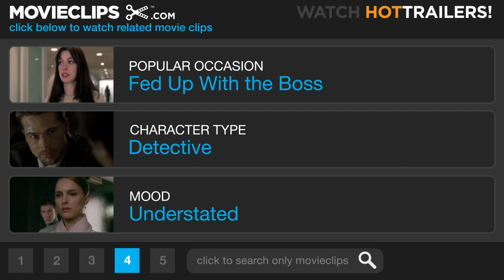Along Came a Spider (2/10) Movie CLIP - Partner or Stalker (2001) HD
CLIP DESCRIPTION:
Agent Flannigan (Monica Potter) uses persistence to partner up with Alex (Morgan Freeman) to recover the kidnapped senator's daughter she was responsible for.

FILM DESCRIPTION:
Morgan Freeman returns as forensic psychologist Dr. Alex Cross in this thriller based on the novel by James Patterson (whose work also formed the basis of the hit Kiss the Girls). Gary Soneji (Michael Wincott) is a brilliant but remorseless psychopath who has landed a teaching position at an exclusive private school in Washington, D.C. Using his extensive knowledge of kidnapping (he's taught a class on Charles Lindbergh), Soneji abducts one of his students - Megan (Mika Boorem), whose father Hank Rose (Michael Moriarty) is a United States senator. Ollie MacArthur (Dylan Baker), the detective investigating the case, has strong words for Jezzie Flannigan (Monica Potter), the Secret Service agent who mistakenly let Megan slip through her fingers. But when the kidnapper contacts Dr. Cross, the psychologist is brought in on the case, and Cross seeks out Flannigan, who he believes might have a valuable insight into the case. Soon, Cross and Flannigan come to the terrible realization that this crime only represents the tip of the iceberg for the ruthless Soneji. Along Came a Spider also features Penelope Ann Miller, Jay O. Sanders, and Kim Hawthorne.

CREDITS:
TM & © Paramount (2001)
Cast: Morgan Freeman, Monica Potter
Director: Lee Tamahori
Producers: David Brown, Morgan Freeman, Marty Hornstein, Joe Wizan
Screenwriters: James Patterson, Marc Moss